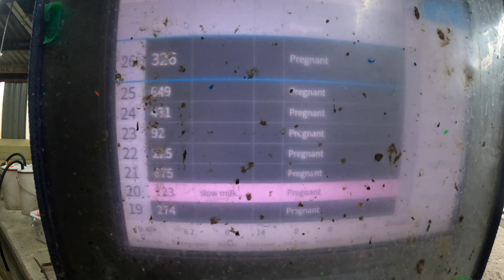New Zealand Dairy Farming, Milking Process - Filmed in 4K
Filming of one of New Zealand's biggest rotator farm automated milking machines,

Video credits provided to footage provided by a authorised farm worker.